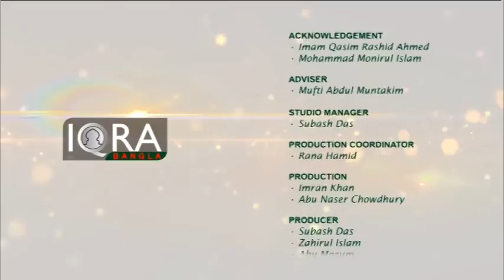Youth Hour With Ishaque Uddin (Topic: Youth Life )26012017 Part 3